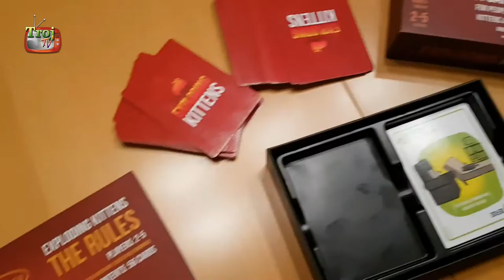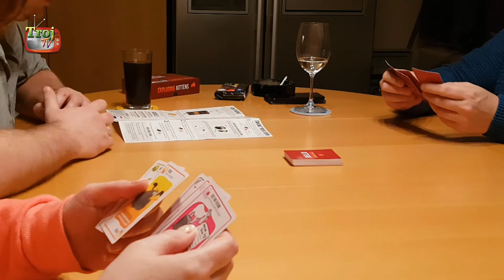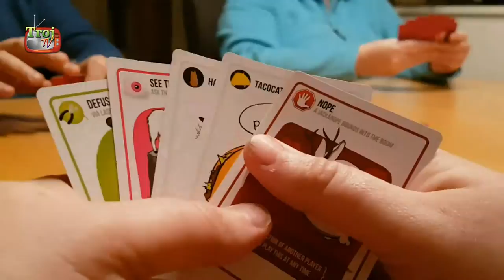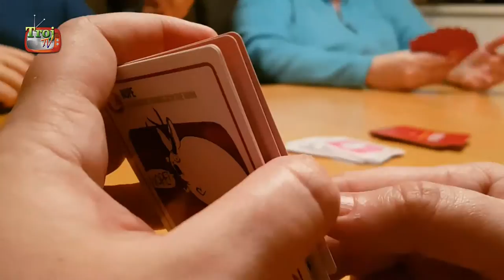Weekly Vlog - Mini pizza en Exploding Kittens - #0024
We maken onze eigen mini pizza's een wagen ons aan een avondje "Exploding Kittens"